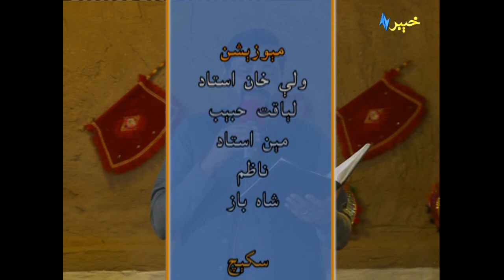Pashto Cultural Songs | Pashto Cultural Music | Chaperchal avt khyber